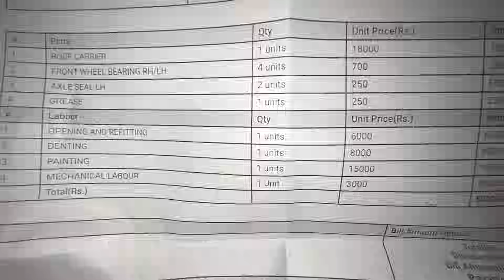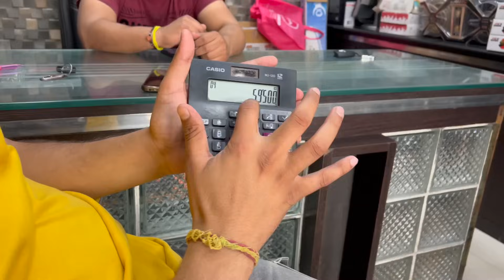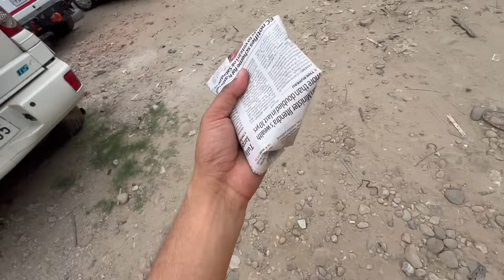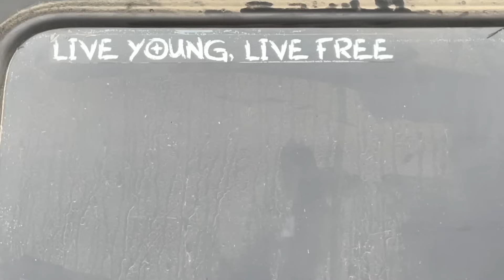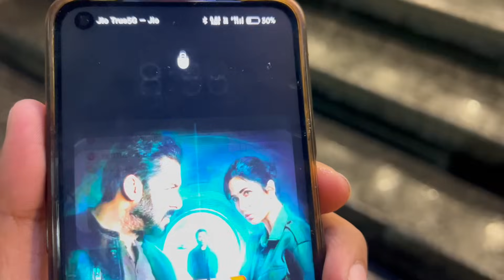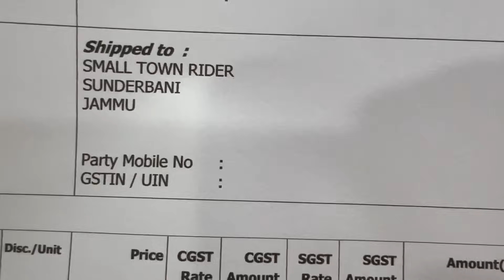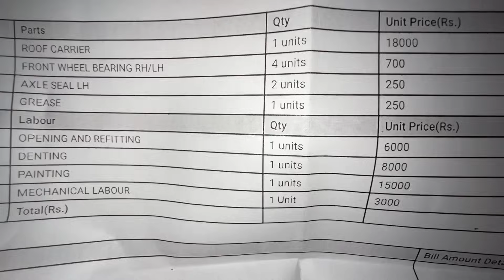How much money spent on Bolero 4wd modifications?